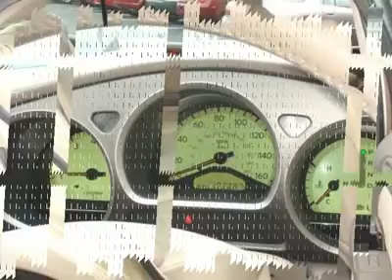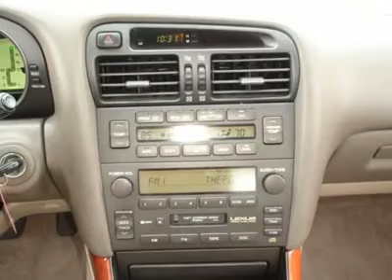2004 LEXUS GS 300 Bridgeton, MO 8446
2004 LEXUS GS 300 Bridgeton, MO
Stock #8446

11503 St. Charles Rock Road

This 4dr Car is hot!  This Lexus GS 300 gets 18 miles per gallon in the city and gets 25 miles per gallon on the highway.  It comes equipped with options like a Leather Trim, a Preferred Accessory Pkg and Wheel Locks.  Come in for a test drive today!